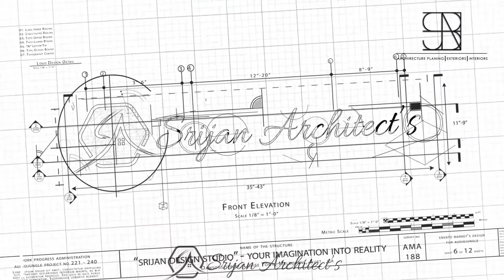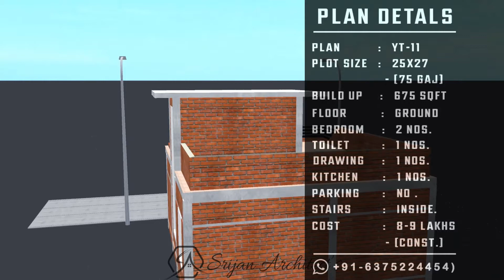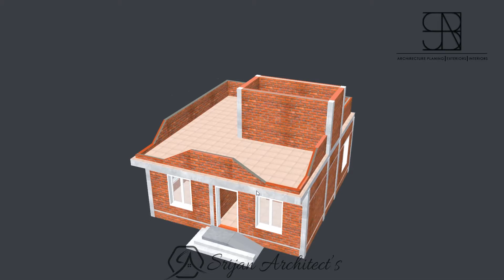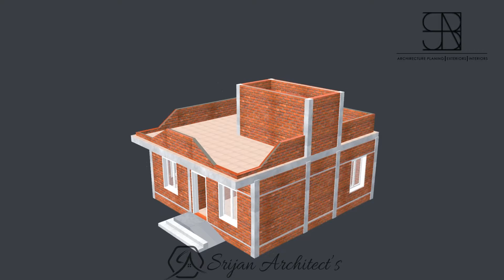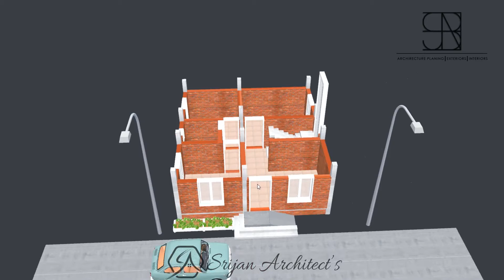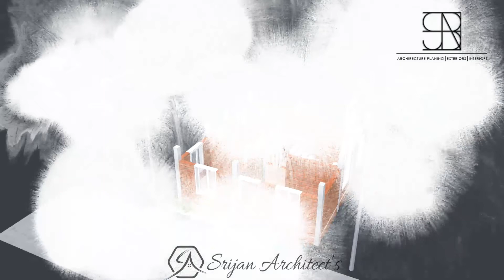25X27 House Plan Indianstyle Single Story || 2 बेडरूम के साथ गांव के घर की योजना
25X27 House Plan Indianstyle Single Story || 2 बेडरूम के साथ गांव के घर की योजना
25*27 House Design 3D | 675 Sqft | 75 Gaj  | 2 BHK

PLAN DETAIL’S
PLAN  :  YT- 11
PLOT SIZE   :  25x27 Feet (675 Sqft.)
BUILD UP AREA : 675 Sqft.
FLOORS  : Ground
BED ROOM : 2 No.
TOILETS : 1 No.
DRAWING AREA: 1 No.
KITCHEN  : 1 No.
PARKING : No
STAIRS  : Inside
COST  : 8-9 Lakhs (Construction) - Approx.

Elevation House Plan
Ghar Ka Naksha Kaise Ban aye
3Side Closed House Plan
3D House Plan
House Walkthrough Video
25*27 Me Ghar Ka Naksha